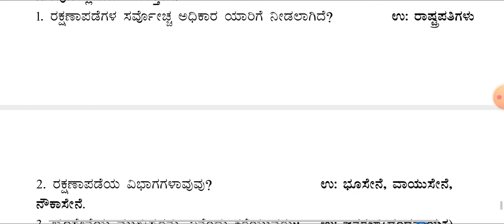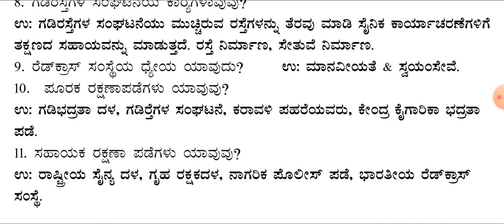CLASS 7 | ಸಮಾಜ ವಿಜ್ಞಾನ | ಅಧ್ಯಾಯ 10 ನಮ್ಮ ರಕ್ಷಣಾ ಪಡೆಗಳು ಅಭ್ಯಾಸದ ಪ್ರಶ್ನೋತ್ತರಗಳು@RKclasses-lrm